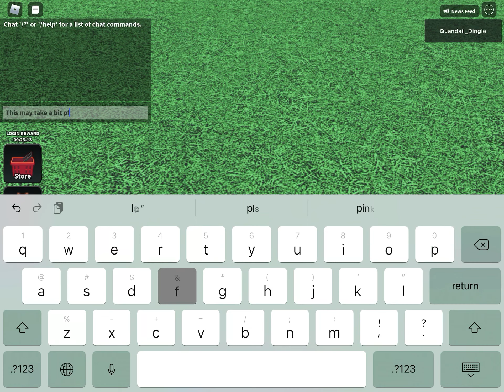How to fly in the tds lobby (sort of)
This is how to get on top of the tds lobby